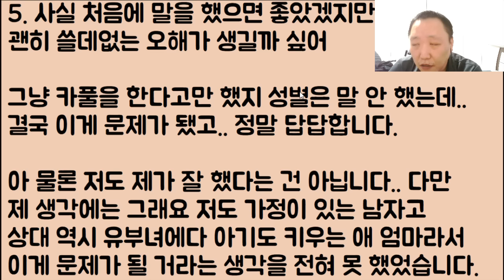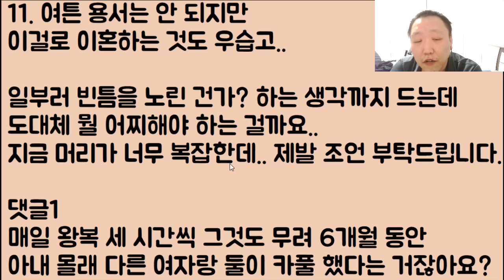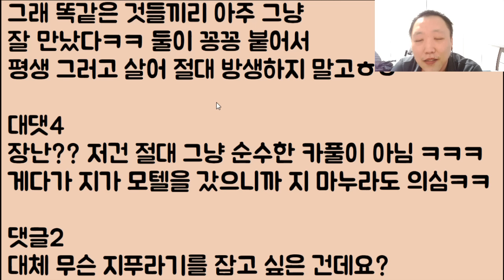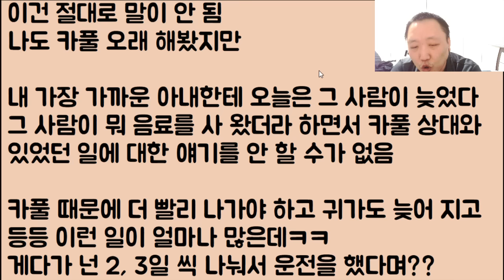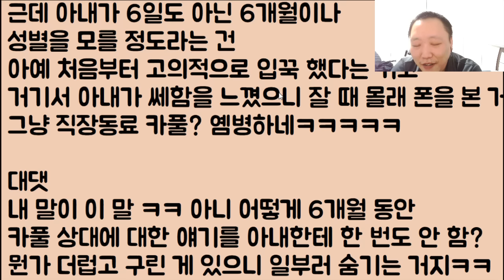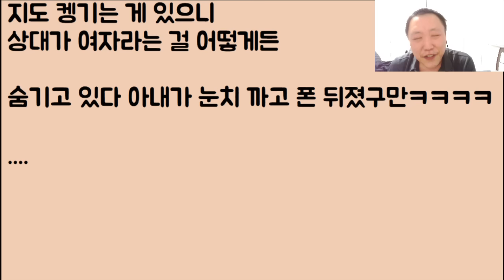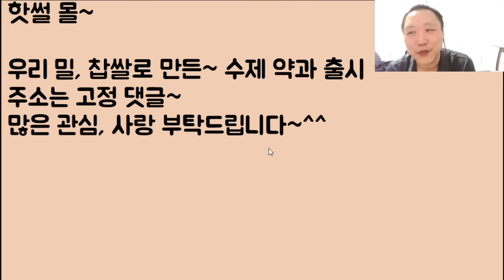[미친ㅋㅋ🤣🤣] 여자랑 몰래 카풀 좀 했던 걸로 아내가 복수를 한다며 자기 전 남친을 만나고 왔음 이게 말이 됨? / ???: 인간아.. 왜 살아?ㅋㅋㅋ